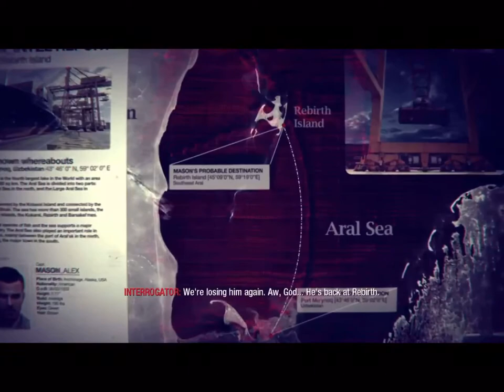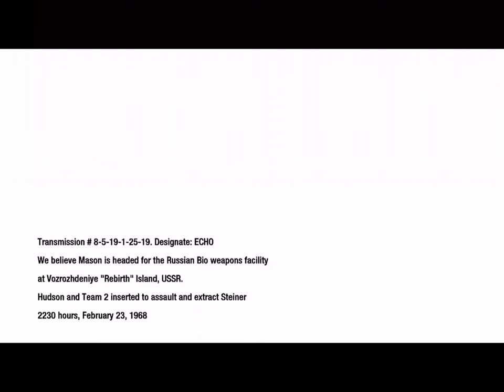5F3270BD C21D 47A2 9CB5 C08F39C3FF50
CHANNEL LINKS-

HOME PAGE-

ABOUT-

FEATURED CHANNELS-

Media links

Whitelightning-
President Whitelightning-
Powerpuff Girls NICK-
Nick-

Whitelightning-
President Whitelightning-
Powerpuff Girls Nick-
Nick-

Whitelightning-
President Whitelightning-
Powerpuff Girls Nick-
Nick-

Whitelightning-
President Whitelightning-
Powerpuff Girls Nick-
Nick-

FIMFICTION
Whitelightning-
President Whitelightning-
Powerpuff Girls Nick-
Nick-

DERPIBOORU
Whitelightning-
President Whitelightning-
Powerpuff Girls Nick-
Nick-

PAYPALE
Whitelightning-
President Whitelightning-
Powerpuff Girls Nick-
Nick-